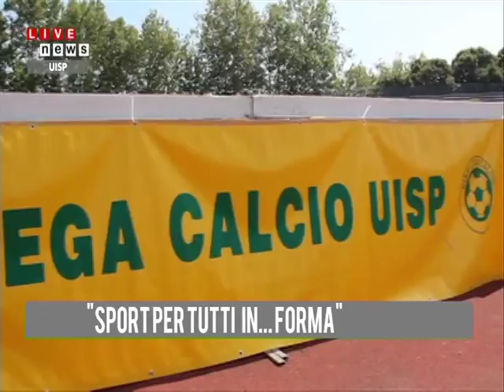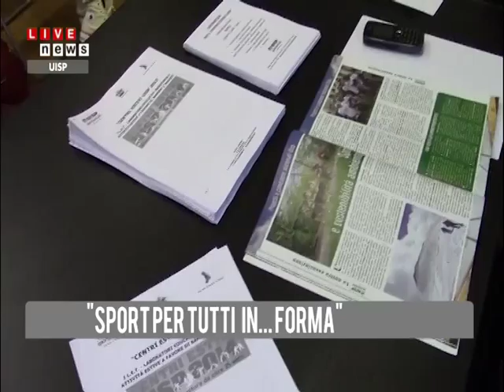Sportpertutti IN... FORMA, la puntata del 15 luglio 2015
145a puntata (quarantunesima della stagione 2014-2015) di "Sportpertutti IN... FORMA", la rubrica settimanale di Primocanale dedicata alle iniziative dell'Uisp Liguria.
Tutti i mercoledì (in diretta alle ore 14.15, con repliche alle 20.45 e 22.45 sul canale 12 welcome liguria), servizi, notizie, approfondimenti sull'attività svolta in campo sportivo e sociale dall'Unione Italiana Sport Per tutti.
La trasmissione può essere seguita anche in diretta streaming sul sito